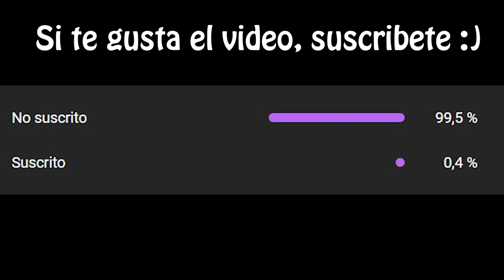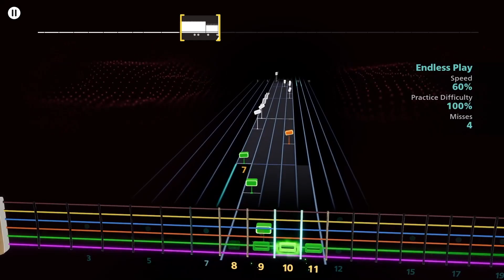Los NUEVOS Juegos de UBISOFT!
Hola bienvenidos a un nuevo video, esta vez veremos los nuevos lanzamientos de ubisoft que mostraron en su evento, ojala les guste el video.